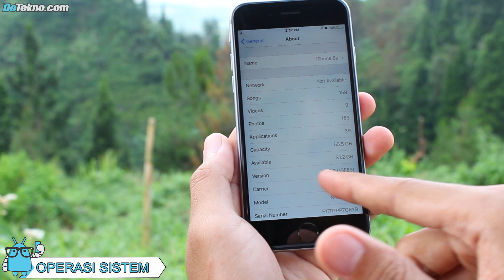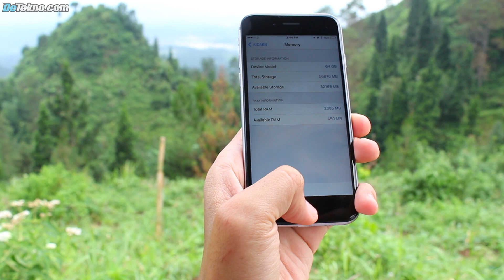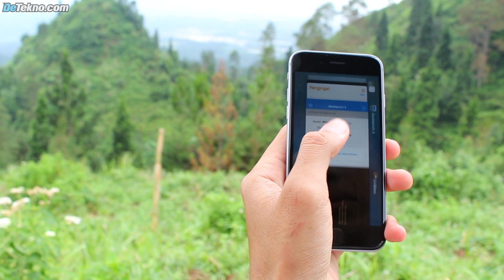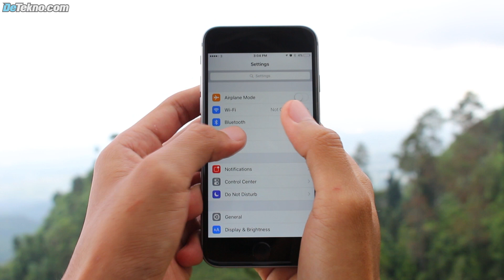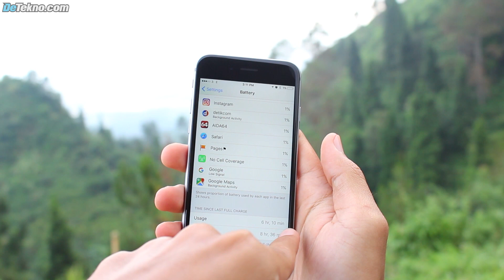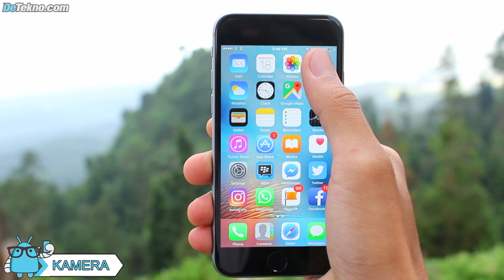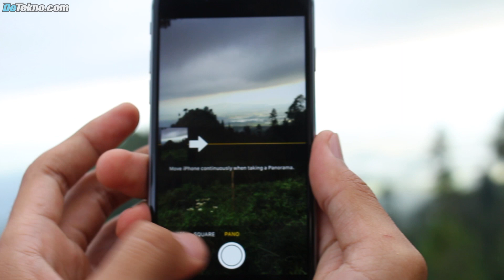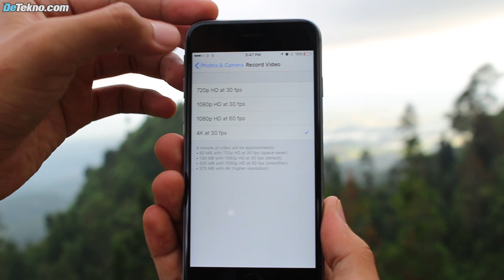Review iPhone 6s Indonesia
Review iPhone 6s Indonesia | Harga iPhone 6s ini kami dapatkan dengan bandrol Rp.8.900.000,- Silahkan jika ada yang ingin ditanyakan perihal iPhone 6s bisa langsung bertanya di kolom komentar dibawah ini atau melalui fanspage Detekno. Beli Apple Iphone 6S termurah bisa di

Musik (credit to NoCopyRightSound)